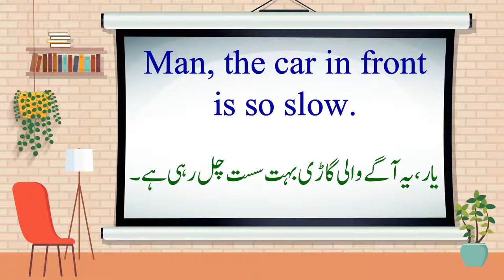What's Hurry|Learn English to Urdu Translation | Phrases, with real life examples, Easy English,L51